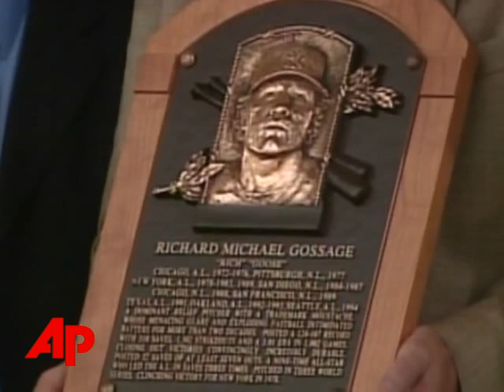'Goose' Gossage Inducted Into Hall of Fame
Sports'Goose' Gossage Inducted Into Hall of Fame'Goose' Gossage Inducted Into Hall of FameThe Associated PressFormer star relief pitcher Rich 'Goose' Gossage and longtime manager Dick Williams were among those inducted into the Baseball Hall of Fame Sunday. (July 27)This video contains ONLY natural sound. No script is available.